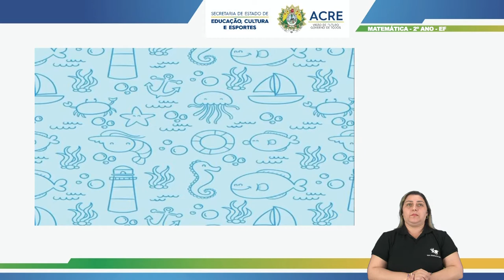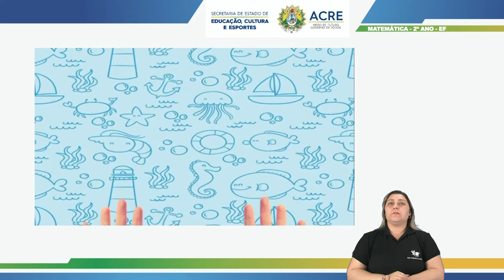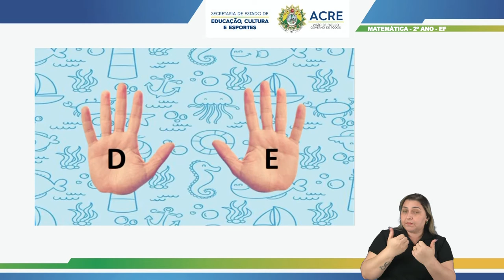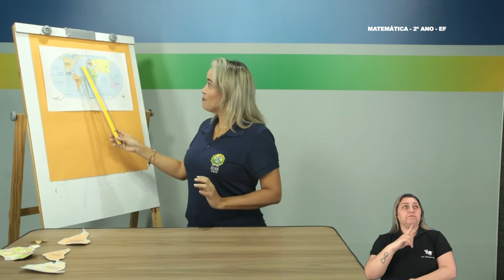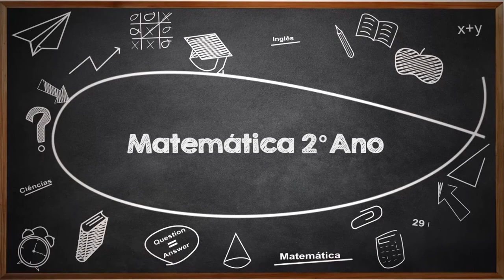2° Ano - Matemática - Aula 34 - Localização de Pessoas e Objetos no Espaço - Parte 1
2º Ano do Ensino Fundamental - Anos Iniciais.
Tema: Localização de Pessoas e Objetos no Espaço - Parte 1.
Professora: Adriana.
Ano Letivo 2021
Acesse: